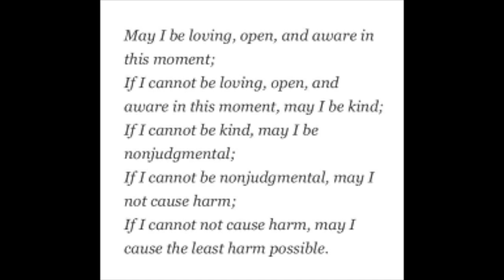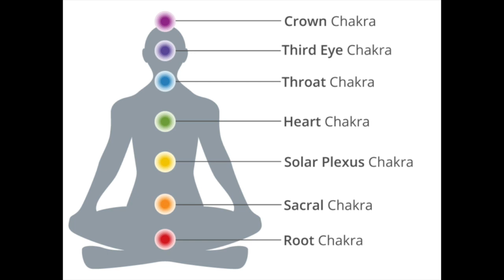“Loving, Open, and Aware” Sermon 9/26/21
We relate an ancient way of understanding the human body, called “chakras” with the Sunday Gospel from the Lectionary, Mark 9:38-50:  How this understanding of our human life can help us to appreciate the strong message of Jesus in the Gospel.
     The first reading: Numbers 11:4-6, 10-16, 24-29